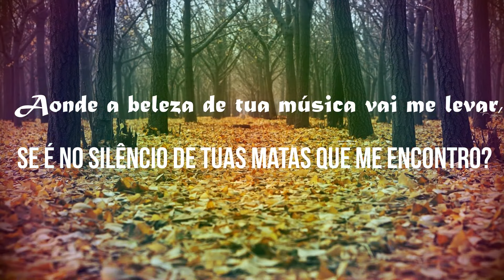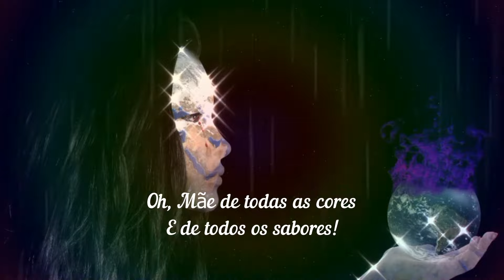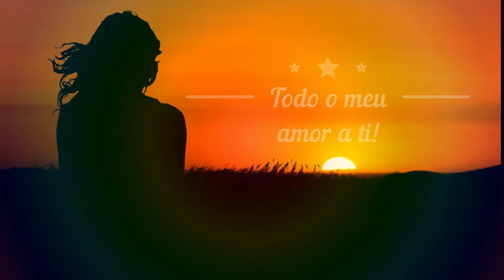POESIA À MÃE TERRA, GAIA (AGRADECIMENTO À MÃE TERRA 💖 TEXTO E MÚSICA AUTORAIS)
Este vídeo é em gratidão à Mãe Terra! Termos a consciência de que a Terra é a casa de todos é essencial!

Este canal faz parte do Projeto "A Arte em Prol da Alma!", criado por Thaís Dassi, cujo objetivo é unir a Arte e a Espiritualidade para aquecer o coração e curar a alma.

CURA DA MÃE TERRA E AGRADECIMENTO - GAIA, MOTHER EARTH

Créditos:

Texto, música e edição de vídeo: Thaís Dassi